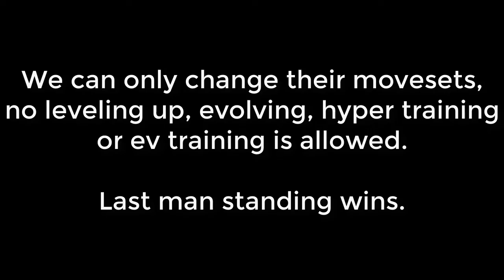Derek is a bully - Surprise Trade Free for All [Pokemon Sword & Shield]